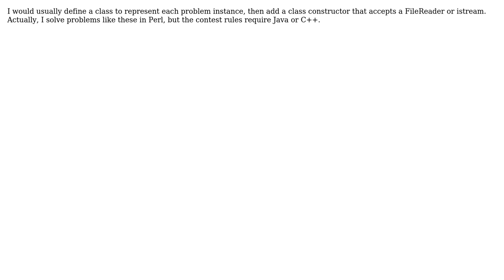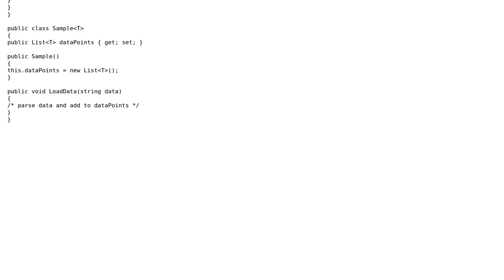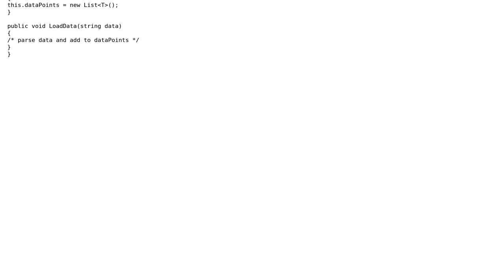Software Engineering: How to handle "X" data sets as input? (4 Solutions!!)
Software Engineering: How to handle "X" data sets as input?

With thanks & praise to God, and with thanks to the many people who have made this project possible! | Content (except music & images) licensed under CC BY-SA | Music | Images & others | With thanks to user Steven Evers user MSalters user kevin cline user gnat user Daniel Scocco user Casey Patton and the Stack Exchange Network Trademarks are property of their respective owners. You are responsible for your own actions.